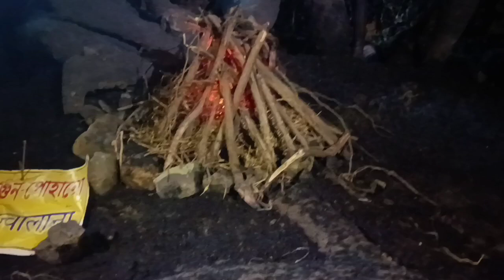আদিম যুগে মানুষ যেভাবে বসবাস করত 😲😱 | Raniganj Durga Puja 2023 | Raniganj Durga Puja pandal 2023